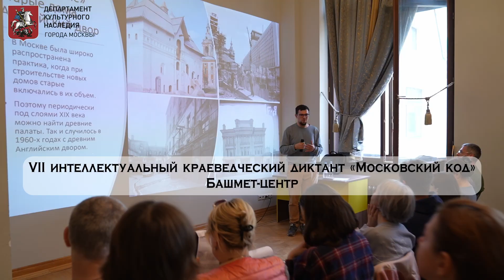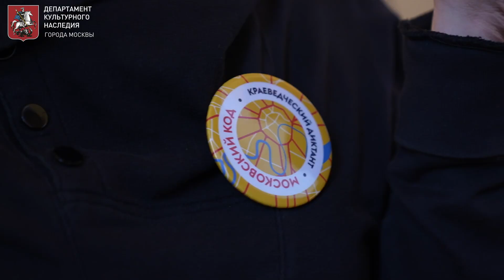Диктант «Московский код». Башмет-центр.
В Башмет Центре гид по Москве, блогер, автор проекта Now & Then Russia «История в кадрах» Петр Посмаков прочитал лекцию «Москва сквозь века», совершив экскурс в историю города.